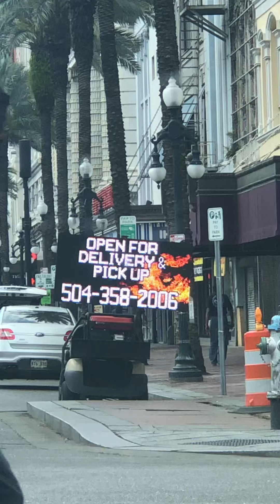New Orleans Covid-19 Day 3 Canal st People disappearing now Boarding up City 2dead still in HardRock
City of New Orleans Covid-19 Day 3 People Disappearing Fast, Many loosing jobs, No more tourism, 1000’s out of work. Hard Rock collapsed October 12 2019 still has 2 bodies that has not been recovered as of this March 20th 2020 video and families are horrified, city will not move forward in the recovery of their love ones !